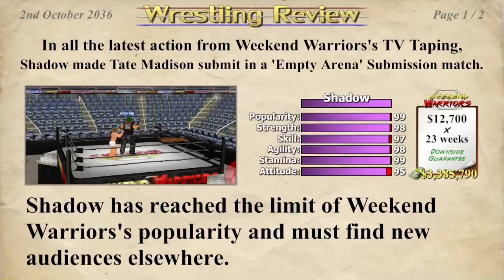Tate Madison Vs. Shadow (Submission Match)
Really quickie